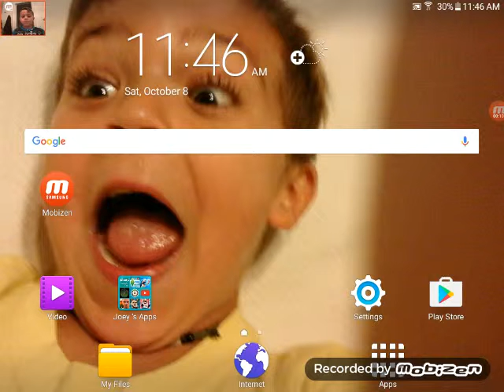My first roblox video #1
I did this on mobizen